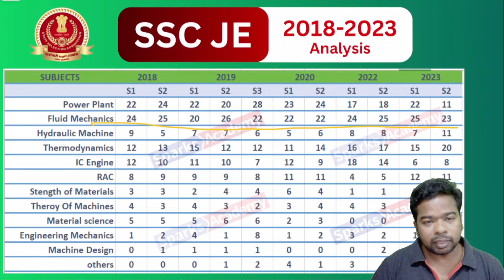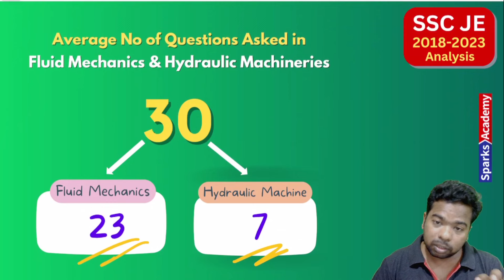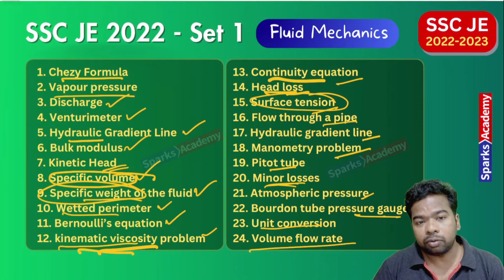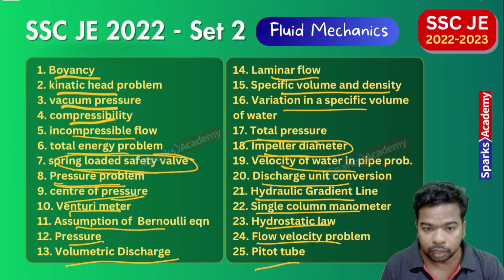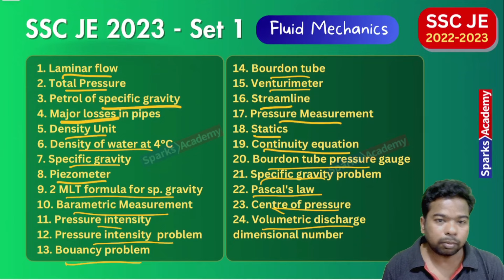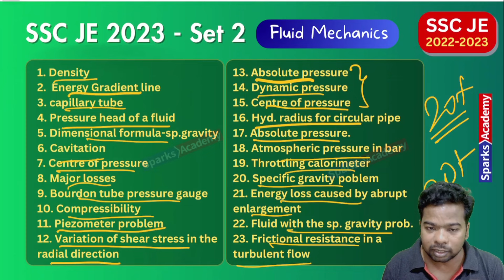happypongal SSC JE 2024 Mech | Fluid Mechanics Question Paper Analysis -Most Important Topics in FM